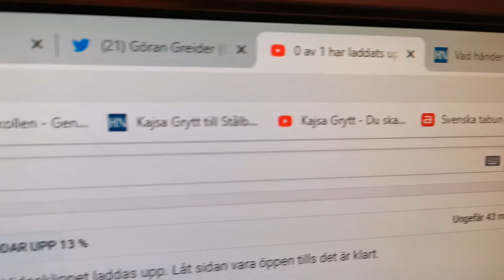Mitt i Skavlan...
...kommer kvällens sista film. 🖥️📽️💃